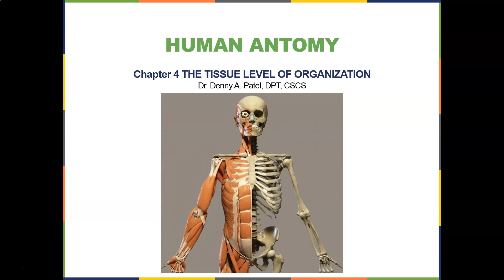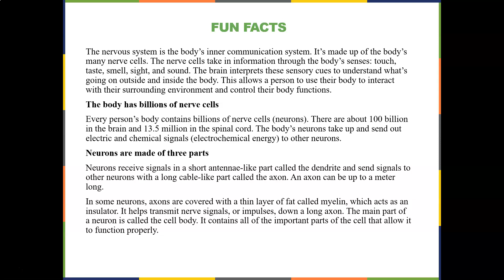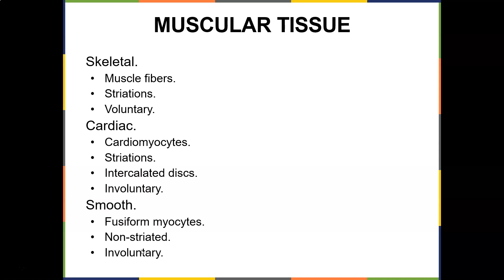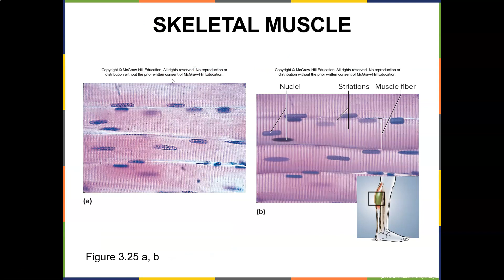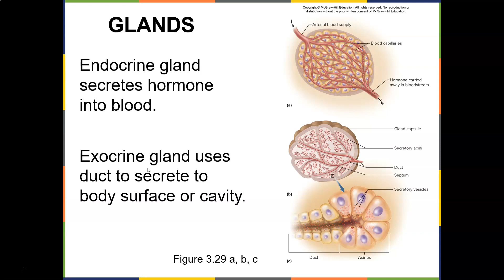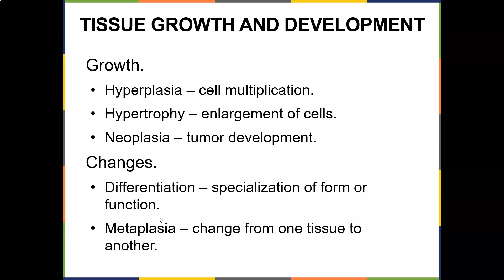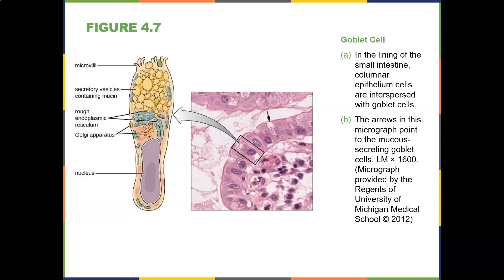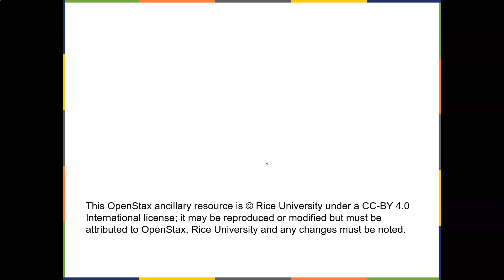Human Anatomy Nervous and Muscle Tissue Ch 4 Part 3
This lecture continues with Nervous Tissue and Muscle Tissue.  It will discuss the characteristics and briefly go over the role.